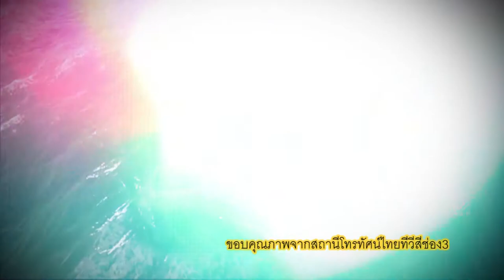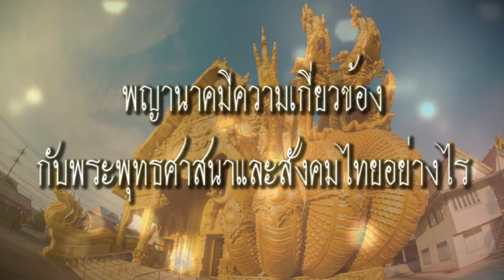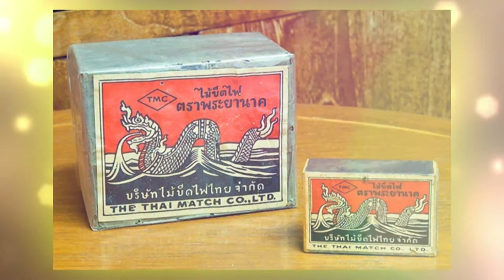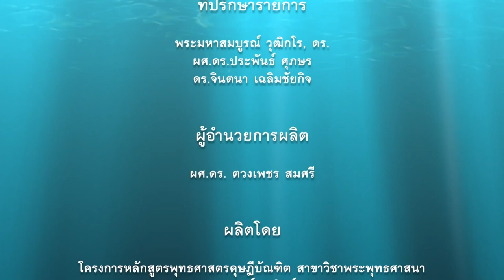รายการ เที่ยวท่องธรรม เทป2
รายการ เที่ยวท่องธรรม เทป2 ตอน พญานาค โดย สมาคมศิษย์เก่า มจร